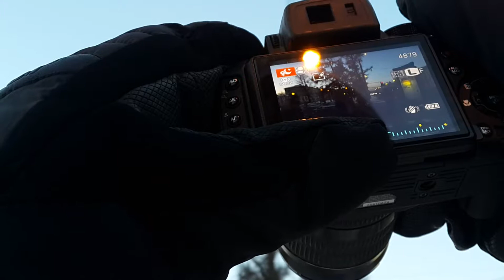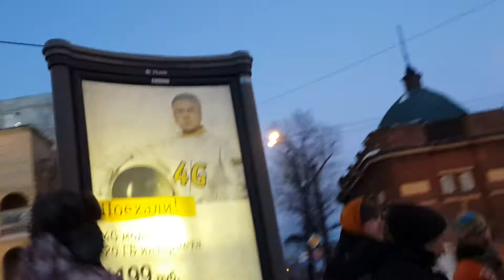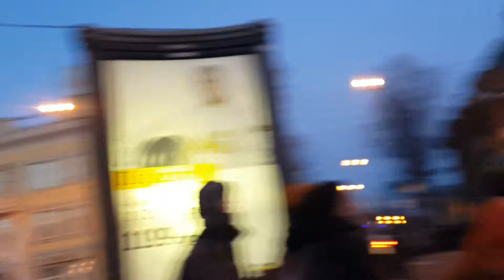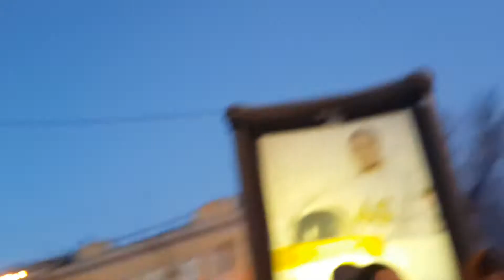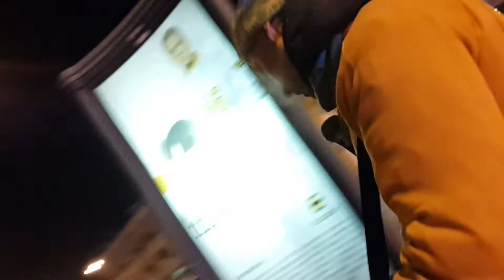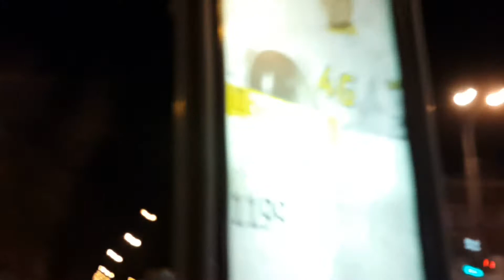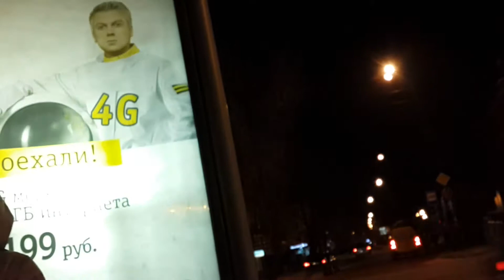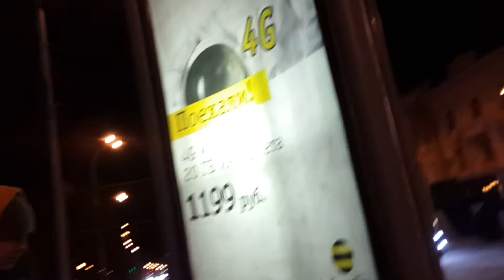21.2.15 Харинама Иркутск